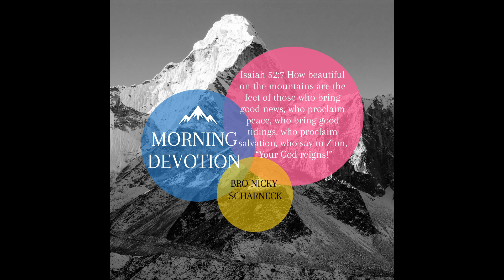Morning Devotion by Bro Nicky Scharneck - 20210329 - The Attitude Of An Overcomer Series (Part 1)